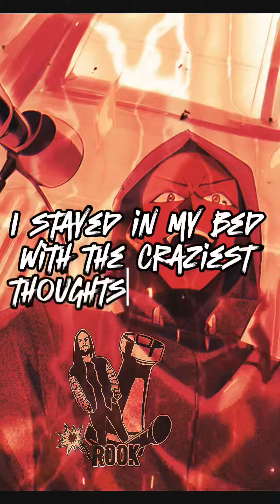Hook and verse challenge for rap contest (IG barskept) - @AnabolicBeatz Rookslife